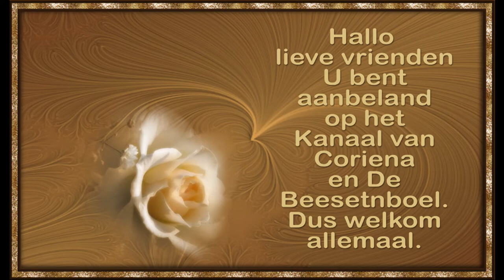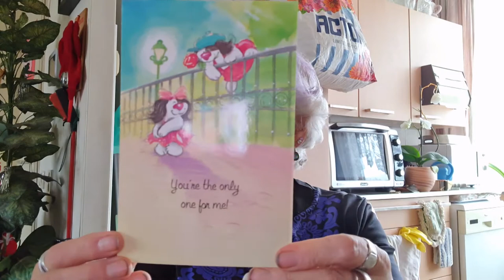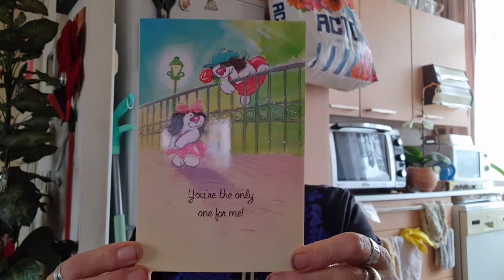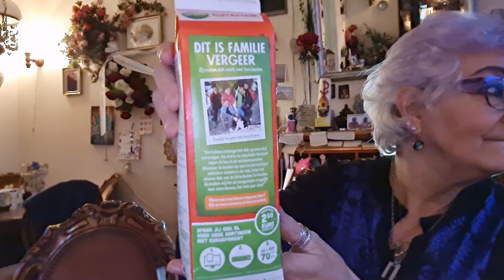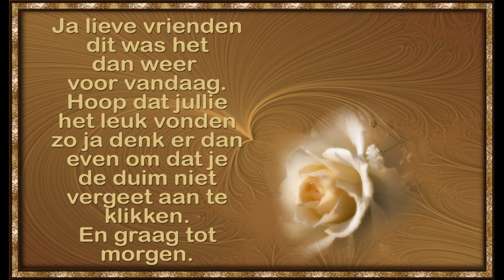Maandag 15 januari Astrid komt En een tas toogoodtogo op halen Marjo op bezoek #1019